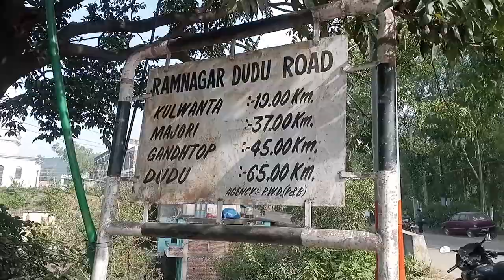MINI MANALI in jammu / shivgalli / cinematic vlog / Aryan Gupta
shivgalli is a place 45 kms from ramnagar is very much simillar to manali .
Its among the most unexplored places in jammu .